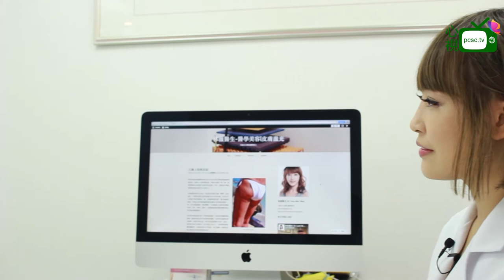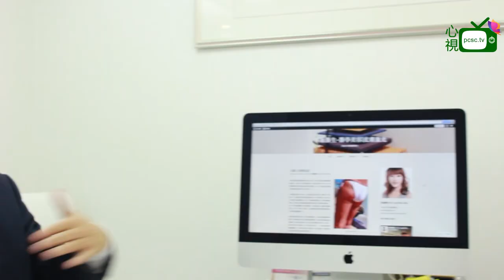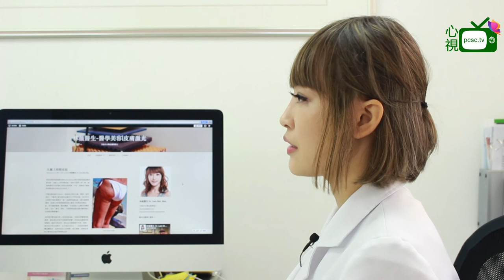香港林薇醫生-8.醫學美容除減肥還有什麼項目？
林薇醫生
Dr. Lam Mei
女醫生 西醫、普通科、私人執業

醫療服務包括
皮膚醫學的諮詢和治療 激光，單極射頻，聚焦超聲波 肉毒桿菌素，透明質酸及聚左旋乳酸注射

其他資料
使用語言：廣東話, 英文, 國語

專業資格
香港大學內外全科醫學士 MBBS (HK) 2003
卡迪夫大學皮膚學碩士 M Sc in Dermatology (Cardiff) 2009
香港家庭醫學學院家庭醫學文憑 DFM (HKCFP) 2006
香港中文大學社區老年醫學學士後文憑 PdipCommunityGeriatrics (CUHK) 2005
英國格拉斯哥皇家醫學院皮膚病科文憑
愛爾蘭皇家內外科醫學院兒科文憑